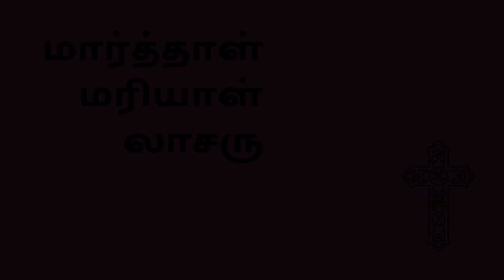உலக கவலை vs சிலுவை Martha-Mary-Lazarus | Rev.Grace Moses | Tamil Christian Message